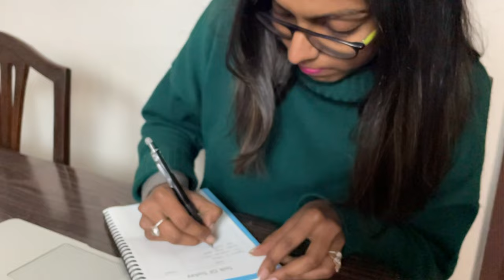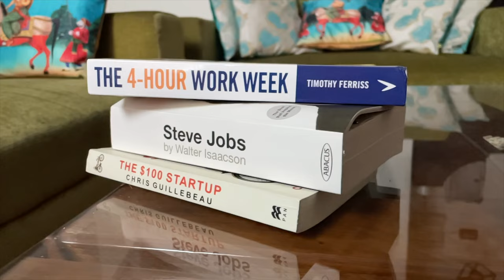6 habits that will change your life in 2021 | 6 daily success habits that have changed my life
6 habits that will change your life in 2021 | 6 daily success habits that have changed my life in 2020 | 5 Habit that changed my life

Todays Video is about - 5 habits that will change your life in 2021 | 5 daily success habits that have changed my life in 2020 | 5 Habit that changed my life

If you like this “5 habits that will change your life in 2021 | 5 daily success habits that have changed my life in 2020 | 5 Habit that changed my life”, please do give a thumbs up and leave me a comment.

If you enjoyed watching this “5 habits that will change your life in 2021 | 5 daily success habits that have changed my life in 2020 | 5 Habit that changed my life”, do let me know and I will make more videos just like this.

Do you want to see behind the scenes of working from home and owning an online business, comment below and let me know so I can make more videos just like 5 habits that will change your life in 2021 | 5 daily success habits that have changed my life in 2020 | 5 Habit that changed my life.

Title: 5 habits that will change your life in 2021 | 5 daily success habits that have changed my life in 2020 | 5 Habit that changed my life